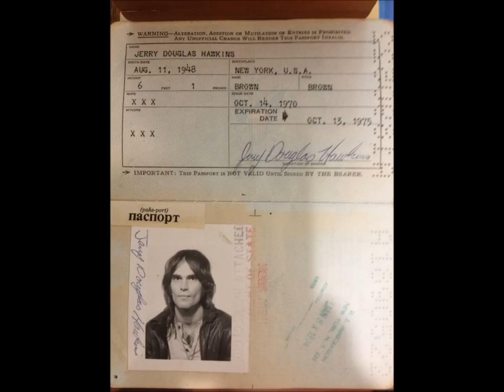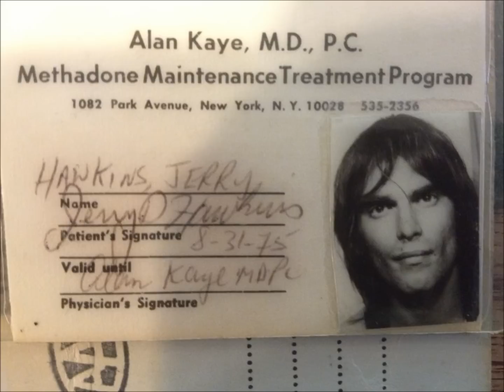Hip Hip History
Words and music by Jerry Hawkins